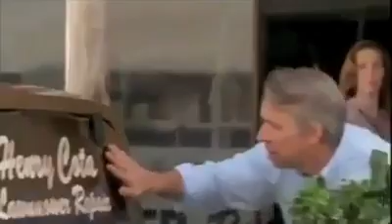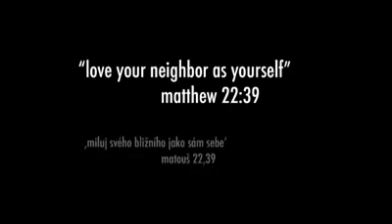give love to get love